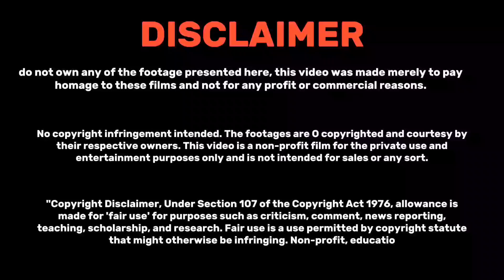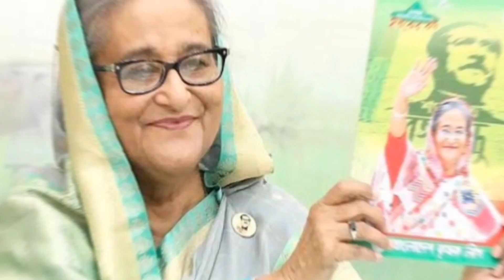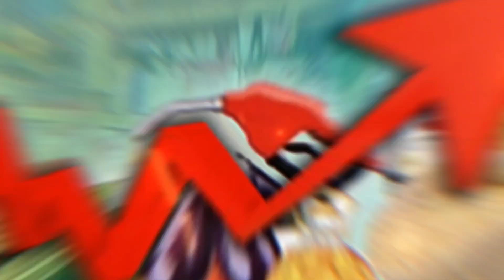তত্ত্বাবধায়ক সরকার এত বির্তক কেনো | Why is the caretaker government so controversial?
প্রায় তিন দশক আগে বাংলাদেশের রাজনৈতিক বিতর্কের কেন্দ্রবিন্দুতে ছিল নির্বাচন পদ্ধতি। কার অধীনে নির্বাচন হবে – ক্ষমতাসীন সরকার, নাকি নির্দলীয় একটি তত্ত্বাবধায়ক সরকার?
সেই বিতর্কের অবসান হয়েছিল ১৯৯৬ সালে, যখন ক্ষমতাসীন বিএনপি প্রবল বিক্ষোভের মুখে তত্ত্বাবধায়ক সরকারের অধীনে নির্বাচন ব্যবস্থা সংবিধানে অন্তর্ভুক্ত করে।
 About three decades ago, the electoral system was at the center of political debate in Bangladesh.  Under whom will the elections take place – the ruling government, or a non-partisan caretaker government?
 That controversy ended in 1996, when the ruling BNP enshrined the electoral system under a caretaker government in the constitution amid strong protests.
A caretaker government is an interim government that takes charge when a regular government dissolves or loses power, usually during periods between elections or when a government resigns. The primary purpose of a caretaker government is to manage essential governmental functions until a new government is elected or formed. While caretaker governments are intended to be neutral and non-partisan, they can be controversial for several rdoctrine
why is the caretaker government so controversial?
why is the caretaker so scary
why is there a caregiver shortage
is the caretaker copyrighted
is the caretaker gazette legitimate
the caretaker long decline is over
what is the community caretaker exception

This content is copyrighted to Vai Ka Channel. Any
strictly prohibited from this material. Legal action will be
taken against those who violate the copyright of the